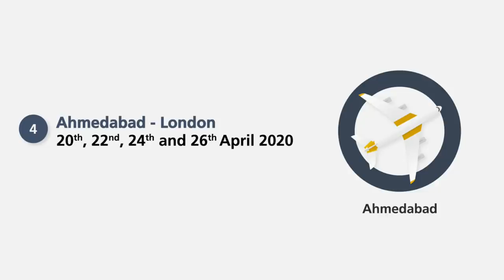Latest Update on Repatriation Flights for Brits from India (in Punjabi) - 17.04.2020